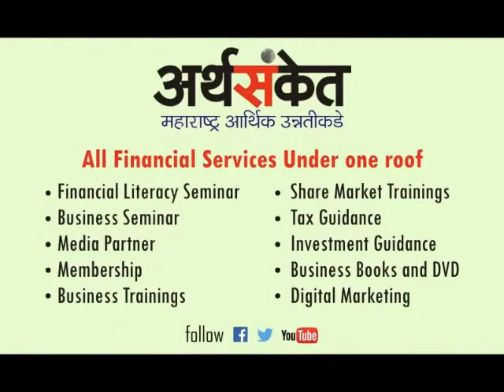सौ. शुभांगी तिरोडकर यांचे उद्योजकांना मार्गदर्शन !